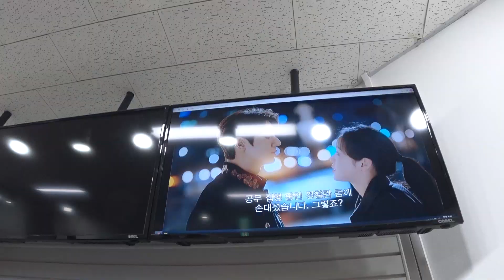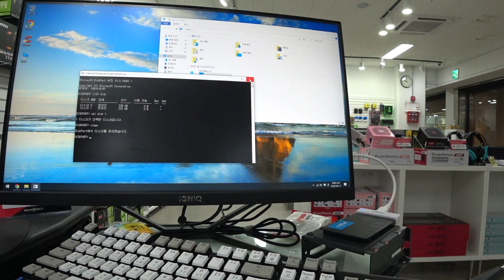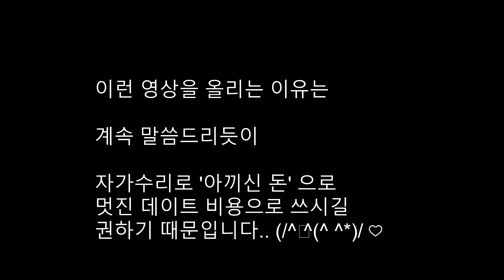컴수리비 줄이기- SSD 고장났다고 생각될때, 교체하기전 이것 하나만 해보세요 (∩^o^)⊃━☆゜.*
포기하기전,, 딱 하나만 더 해보기 ＼\٩( 'ω' )و //／